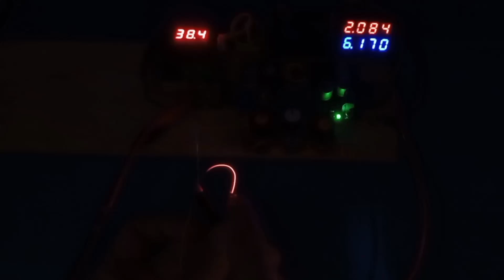Cara membuat MBR Penghancur short 10A 0,5-30V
Link Pembelian :
1. Coba cek ini di Tokopedia, deh. Harganya Rp129.000
2. Cek LTC3780 CC CV Automatic Step Up Down DC Stabilizer & Regulator Module dengan harga Rp127.000. Dapatkan di Shopee sekarang!
3. Dioda 10A, 20A, 30A
Coba cek ini di Tokopedia, deh. Harganya Rp1.800
4. Volt Ampere 4 Digit
Coba cek ini di Tokopedia, deh. Harganya Rp47.000
5.  Coba cek ini di Tokopedia, deh. Harganya Rp48.000
6. Cek XH M604 XHM604 Cut Off Aki Modul Charger Charging Otomatis Baterai dengan harga Rp60.000. Dapatkan di Shopee sekarang!

mbr penghancur short
Cara Membuat MBR Pengancur Short Sederhana
CARA MENGGUNAKAN MBR 20A PENGHANCUR SHORT
Cara Membuat Mbr Penghancur Short 12 Ampere
00:00 Radal05
00:30 Modul yang digunakan
01:00 Range tegangan output
01:18 Range tegangan input
02:00 Tes Arus